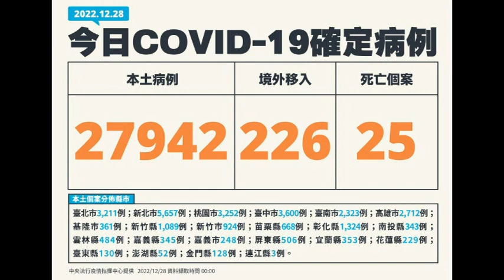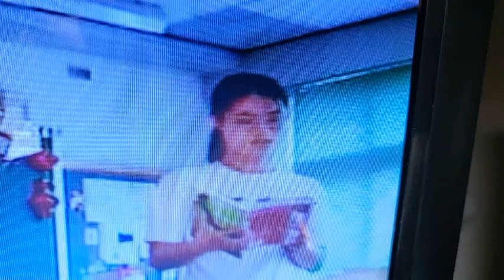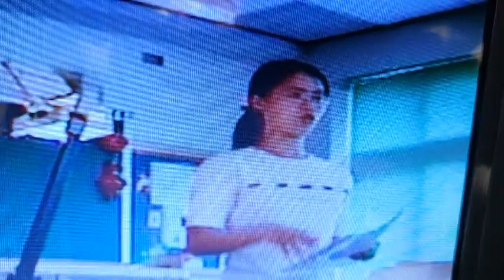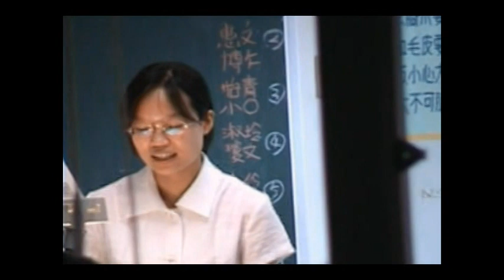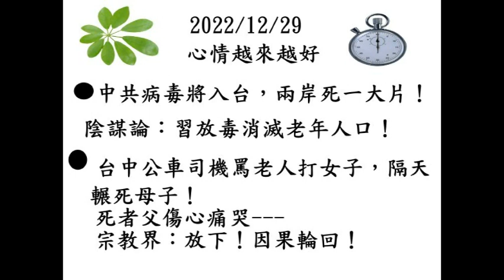陰謀論習馬爸故意放毒以滅輕人口壓力！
農民曆舂牛圖預言人口死大半，看來真不假，習孫子馬九倡大三通，濁水溪以北將十室九空！